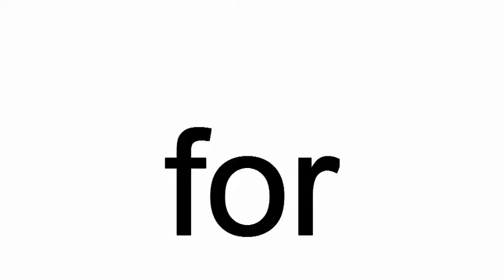for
for.  The dog sits up for a treat.